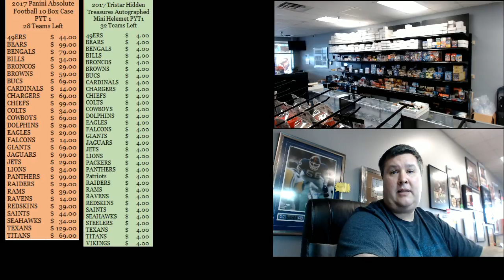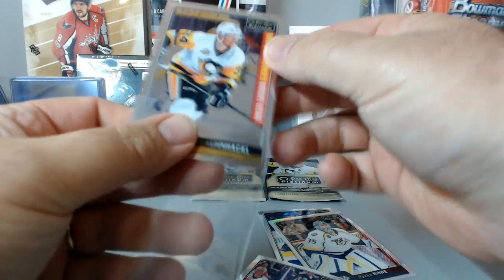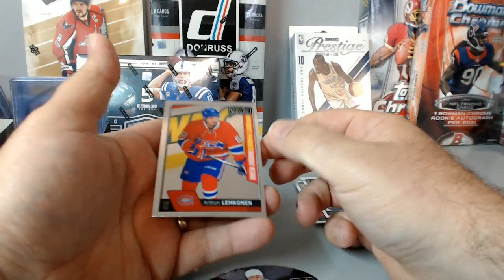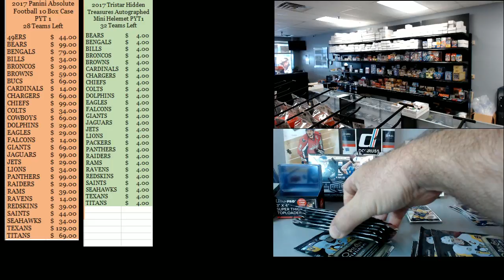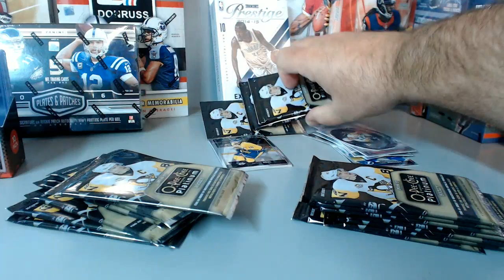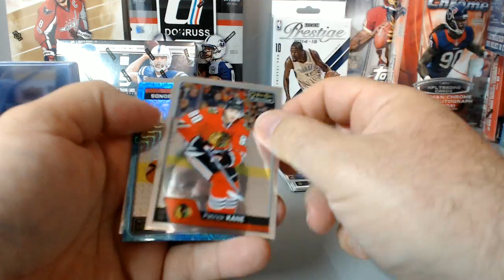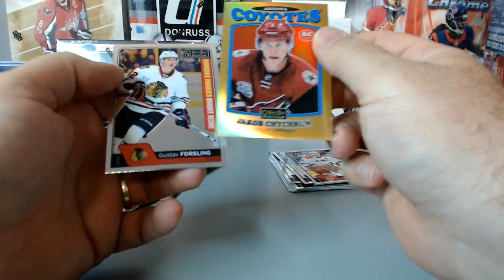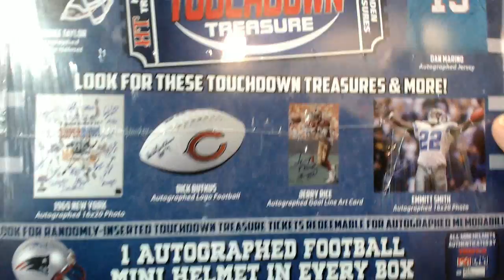2016-17 O-Pee-Chee Platinum Packs Chewy 1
2016-17 O-Pee-Chee Platinum Packs Chewy 1